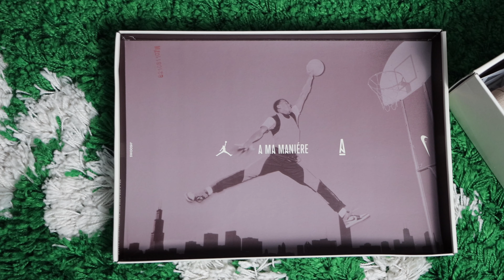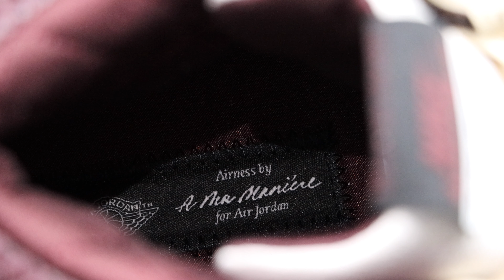A Ma Maniére x Air Jordan 1 Review & On-feet (DOES IT LIVE UP TO THE HYPE?)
I'm a simple guy, a Jordan 1 releases...I buy it.

Today I am excited to give you a closer look at the A Ma Maniére and Air Jordan collaboration on the Air Jordan 1 Retro High OG SP silhouette in the "Airness" colourway. Which initially releases on Nov 24th, 2021. This is the second collaboration between the two brands definitely and  has a lot to live up to given the previous Jordan 3 drop. However, so far it is looking pretty promising with a clean aesthetic which really makes the details pop! Let's take a closer look and see how these stack up against other 2021 releases, let me know what you think and if you were able to secure a pair as well!